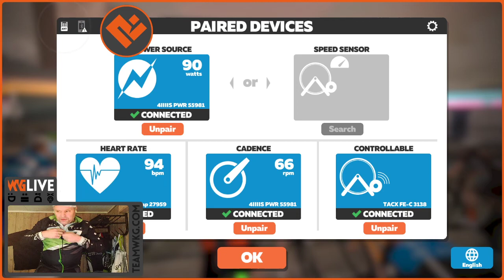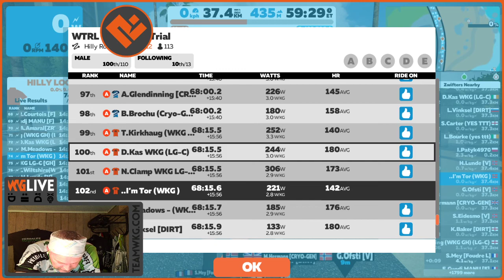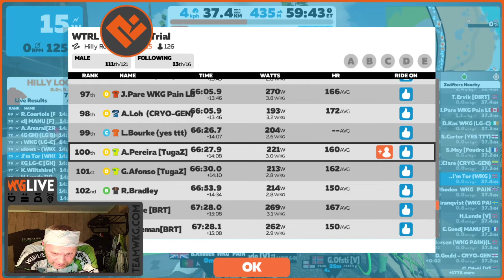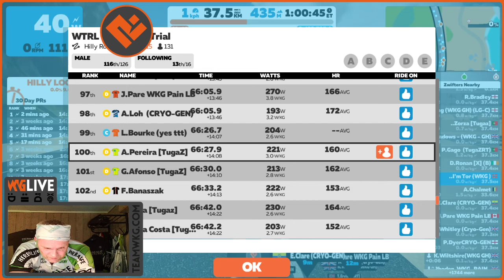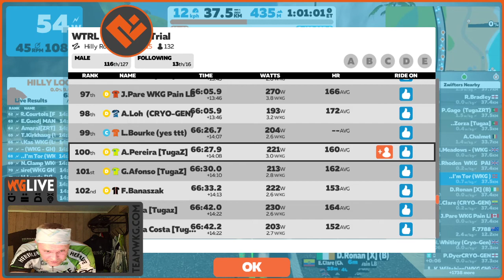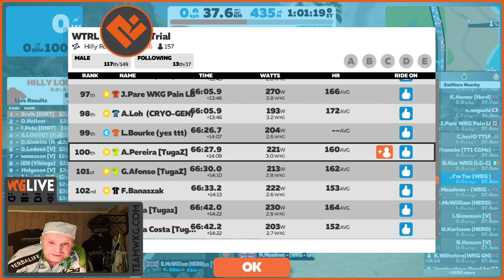WRTL TTT Goat Herders Watopia Hilly Reverse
From the C`s
The Team:
Kevin The Captain Wiltshire
Tony The Panserwagen Kirkhaug
Darren The Puncher Ka
Maria The Mrs T Trilk
Tor Not Hushovd Martinussen
Jason The Hillblaster Arblaster
Martin The Sprint Meadows
Mike The Gent Pickering